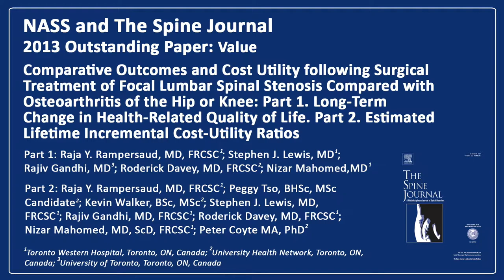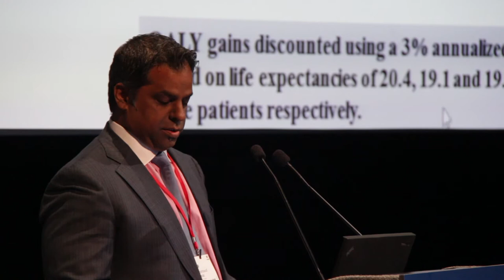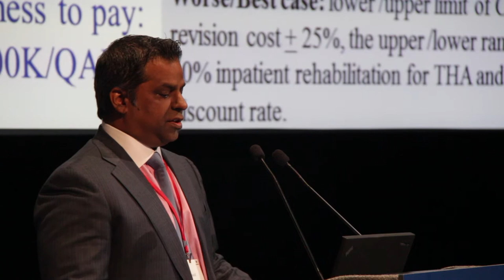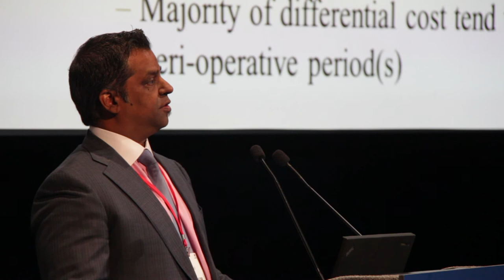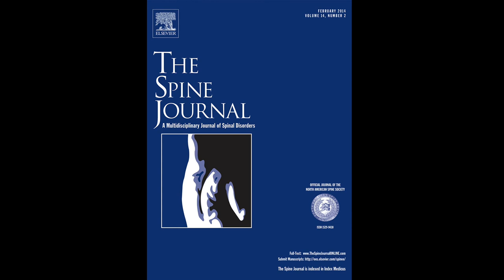The Spine Journal Outstanding Paper Awards: Raja Y. Rampersaud, MD, FRCSC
Raja Y. Rampersaud, MD, FRCSC, presents the 2014 Spine Journal Outstanding Paper, "Comparative Outcomes and Cost Utility following Surgical Treatment of Focal Lumbar Spinal Stenosis Compared with Osteoarthritis of the Hip or Knee:  Part 1. Long-Term Change in Health-Related Quality of Life.  Part 2. Estimated Lifetime Incremental Cost-Utility Ratios" at the 28th Annual Meeting of the North American Spine Society in New Orleans, LA, USA.

The North American Spine Society (NASS) is a multidisciplinary medical society representing over 8,000 members dedicated to fostering the highest quality, ethical, value- and evidence-based spine care for patients through education, research, and advocacy. With members from multiple specialties worldwide, NASS is your link to health care professionals invested in advancing spine care.